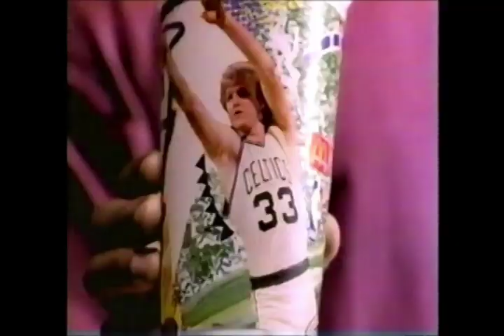McDonalds MVP Collector Cup Commercial (1993)